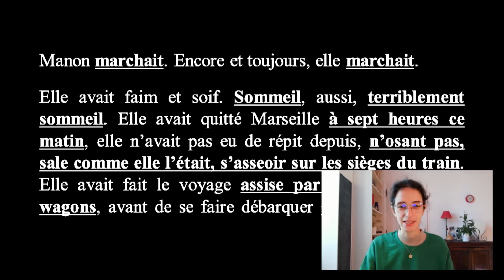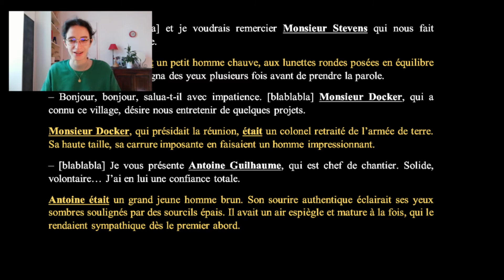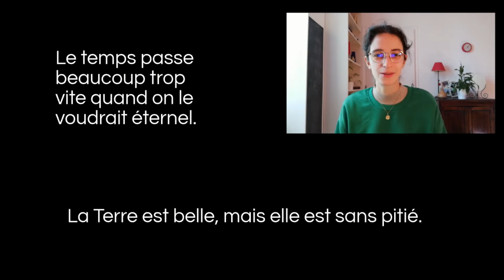Mes 7 erreurs de débutante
J'ai fait de grosses erreurs dans mes premiers manuscrits ! J'étais tellement passionnée que je ne les voyais pas... mais aujourd'hui, elles me sautent aux yeux.
On regarde ça ensemble ? :)

Cette vidéo vous plaît ? Soutenez-moi sur Tipeee et profitez de contenus exclusifs pour améliorer votre style et suivre mon activité !

★ PROMO D'HIVER sur Paris en bouteille ★
l'e-book à 0,99€ jusqu'au 20 mars sur amazon ▼

00:00 Le style est-il inné ?
02:25 L'emphase
03:26 Le "tell don't show"
04:51 L'insistance
05:53 Les personnages parfaits
07:00 Présenter tous les personnages
08:34 Des phrases de transition inutiles (mais magiques)
09:46 Des romans interminables
10:52 Faut-il avoir honte de ses erreurs ?